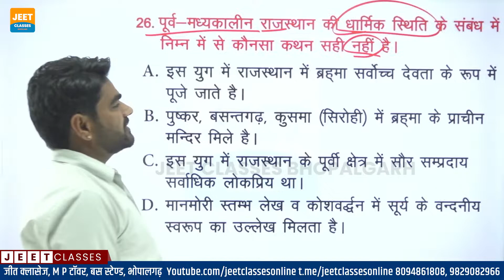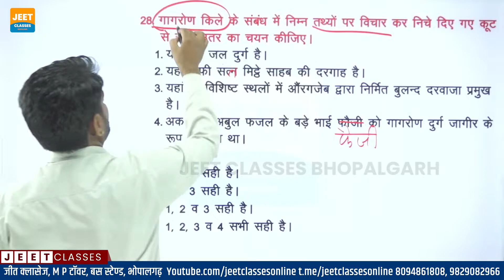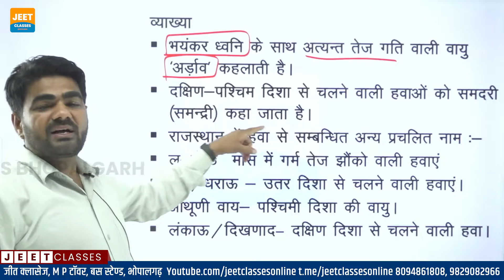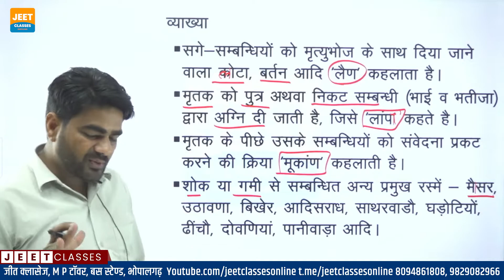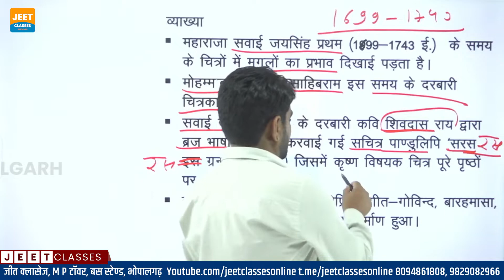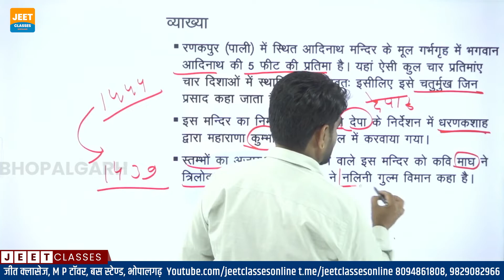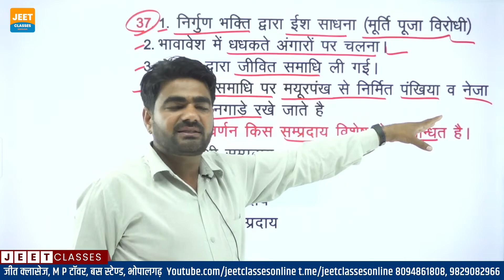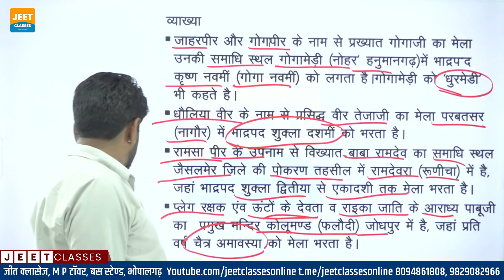राजस्थान कलासंस्कृति | Rajasthan Culture Class 3 | VDO, High Court LDC Exam Important Questions | GK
राजस्थान कलासंस्कृति | Rajasthan Culture | VDO, High Court LDC Exam Important Questions | GK | By Suresh Gehlot